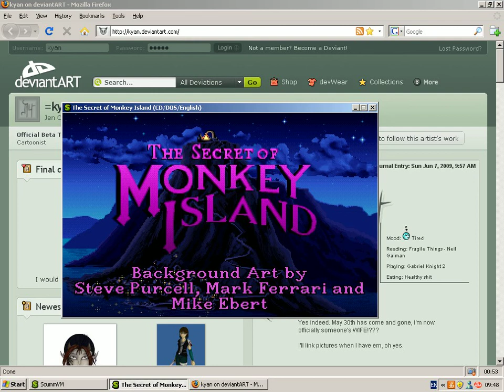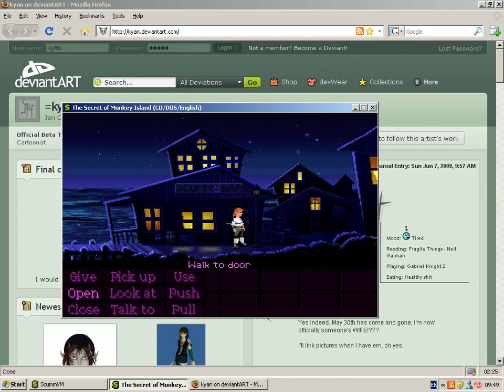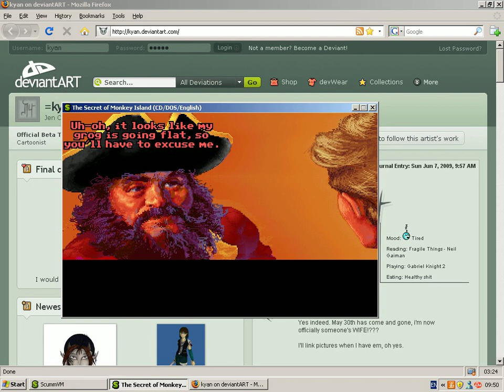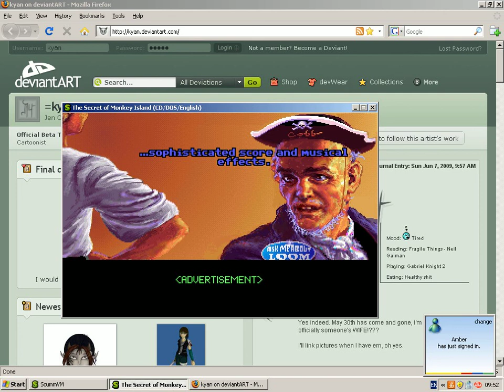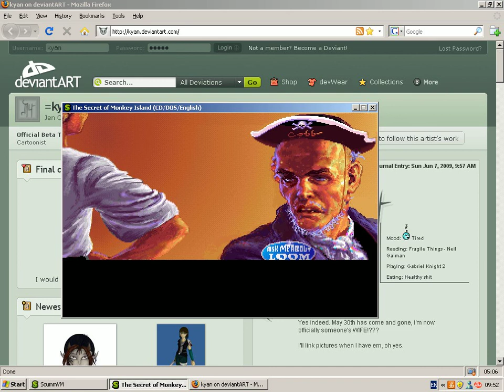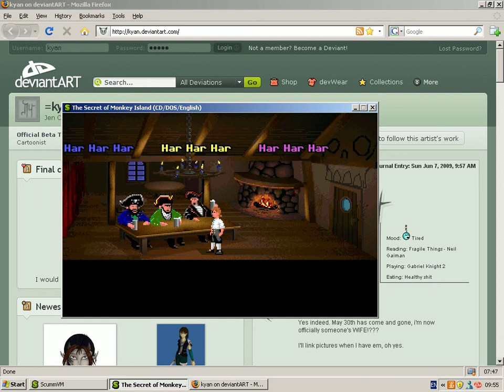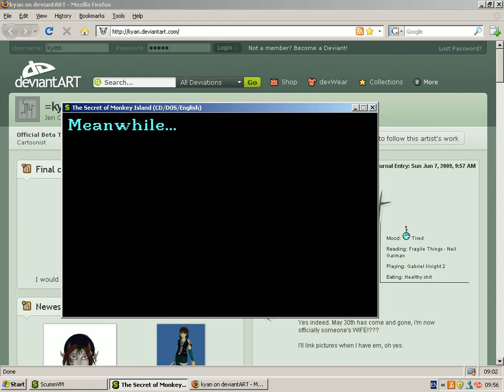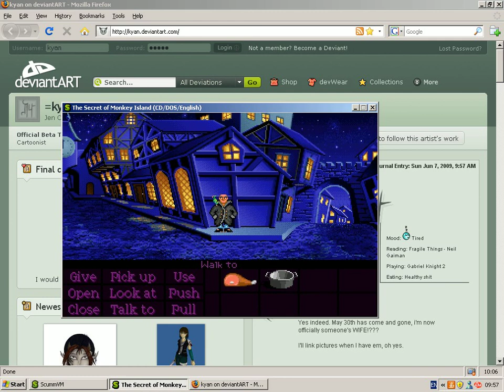Let's play Monkey Island! (like everyone else) -Part 1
Jumping on the let's play bandwagon, AND using it as an excuse to replay the Secret of Monkey Island. Awesome.

Forgive the crappy video quality, if anyone can recommend a better free recording program that also does sound, that'd be awesome and useful.